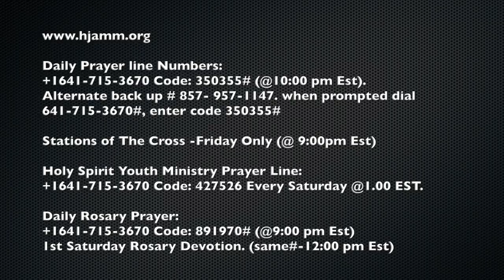God My Story Changer Bro. Uwakwe Chukwu - October 10, 2017.